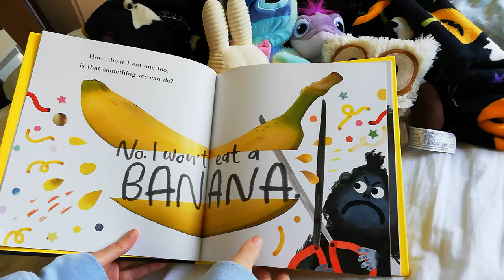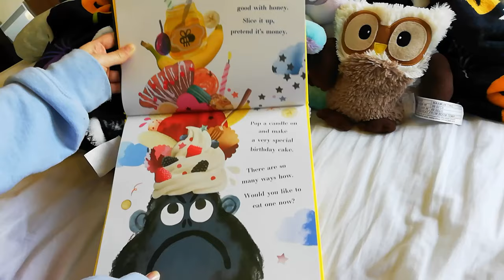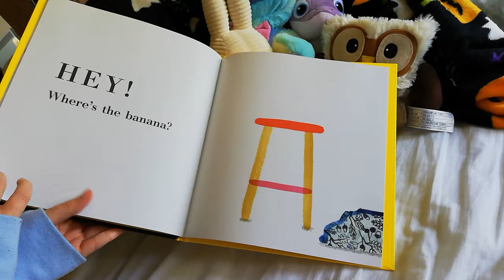Dubray StoryFest at Home. 'Would You Like a Bananna?' Storytime with Rhea.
Award-winning illustrator Yasmeen Ismail's delightfully funny picture book featuring a very stubborn gorilla will have the whole family laughing! Gorilla is hungry but there is absolutely no way he's going get to eat a banana. Not even a teeny taste. Not with some bread or standing on his head. Even if you eat one too, which is something you might do. This brilliant and hilarious picture book from award-winning illustrator Yasmeen Ismail will have everyone laughing at this all-too familiar family situation!